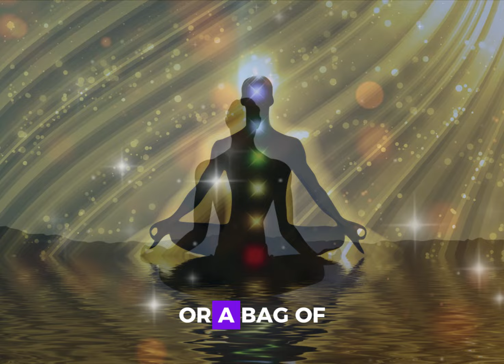HIDE THIS IN YOUR BED THIS MARCH 8TH, AND YOU WON'T BE SHORT OF MONEY ALL YEAR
Discover what happens when a peculiar tradition meets the pursuit of prosperity. In this video, we delve into the superstition of hiding something in the bed on March 7th to ensure financial abundance throughout the year. Join us as we investigate this intriguing practice and its impact on popular beliefs about wealth. Is there any truth behind this ancient tradition, or is it just a harmless superstition? Watch now to find out more.